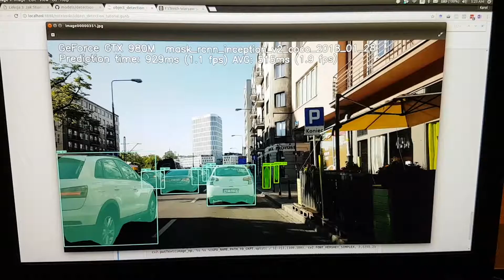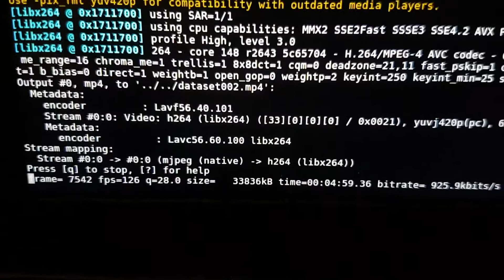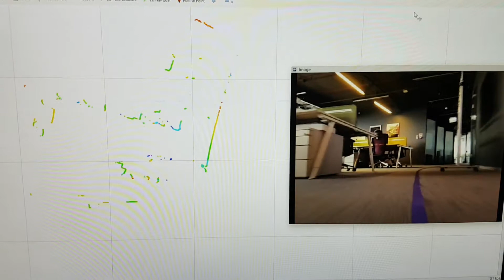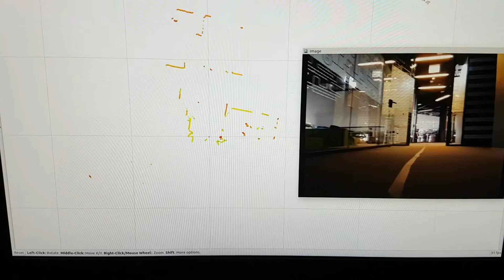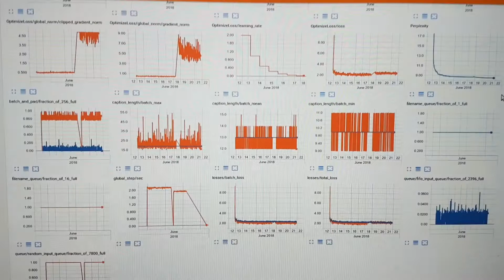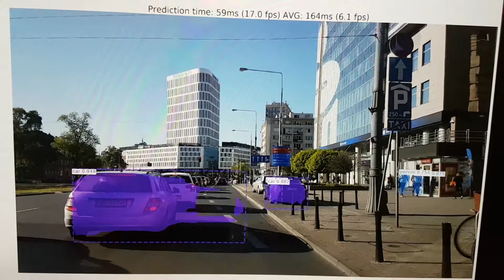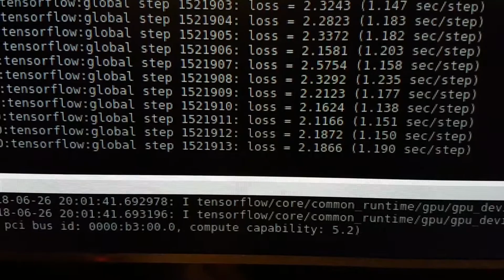Segmentacja instancji w Tensorflow na JetsonTX2 0017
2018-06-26 Segmentacja instancji w Tensorflow na JetsonTX2 0017